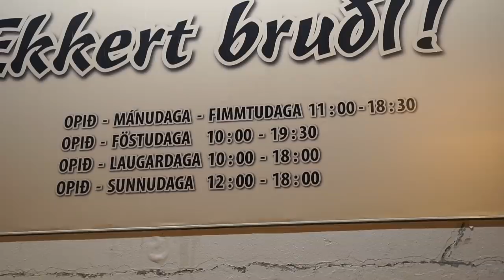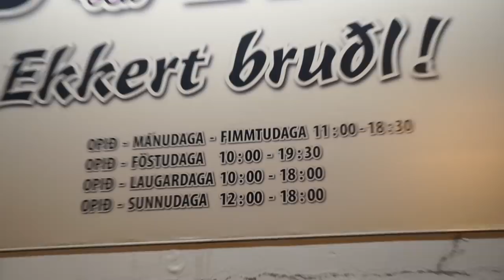Soaking in the Blue Lagoon-Layover in Iceland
We purposely booked a long layover in Iceland so that we could experience the famous Blue lagoon hot springs. This geothermal spa is stunningly beautiful and the water is the perfect temperature. It's a bit pricey, but the experience is well worth it. I didn't film in the sauna, but that was my favorite part! Can't wait to go back to Iceland someday.

Camera Gear:
Sony A6500